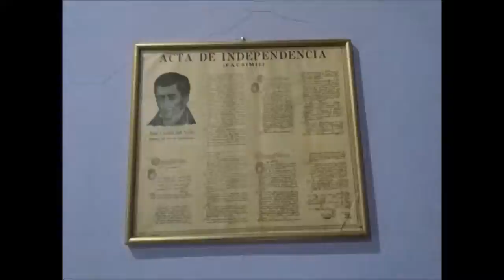Una rápida mirada hacia las armas